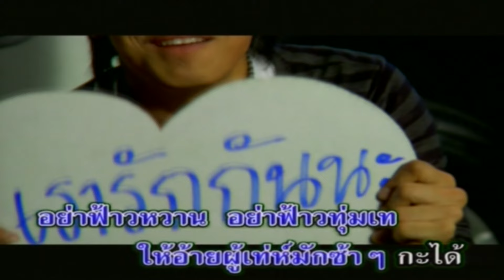รักช่้าๆกะได้-อั้ม นันทิยา[ OFFICIAL MV Lyrics ]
เพลง : รักช่้าๆกะได้
ศิลปิน : อั้ม นันทิยา
คำร้อง/ทำนอง :
เรียบเรียงดนตรี :